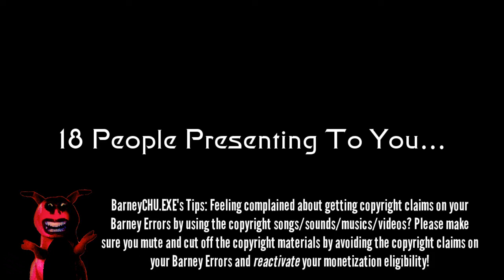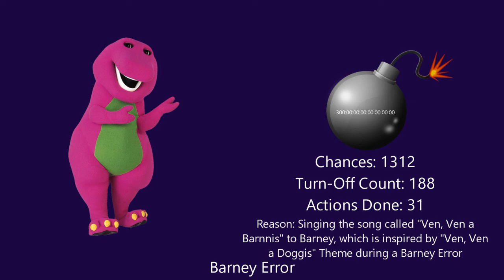My Second Massive Longest Barney Error (TSDELAVSMSBEITSS) [Part 19]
Part 19 is here! Part 20 is on the way. It will premiere on the 9th of August, 2022 (A.K.A. My Sabah Vacation), and 6:00 A.M.